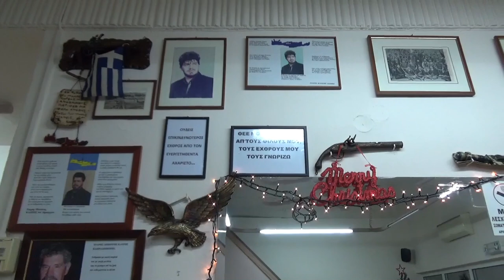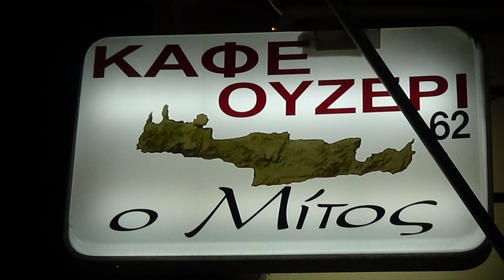ΠΕΡΑΜΑΤΙΖΩ ΤΟΥΣ ΚΑΥΜΟΥΣ Στο Μεζεδο-πωλειο ο ΜΙΤΟΣ Λυρα Μαν Κλαδος Λευτ Γλαμπεδακης